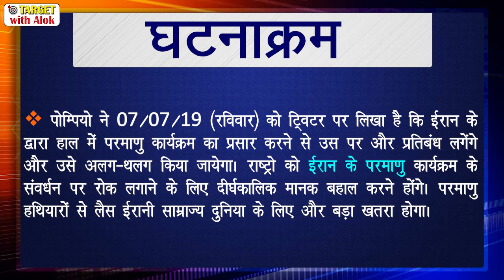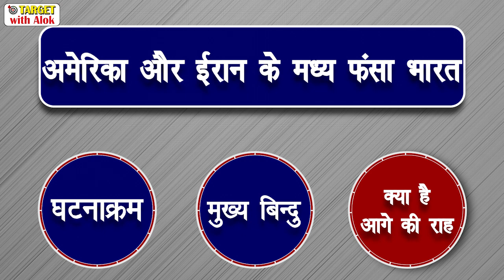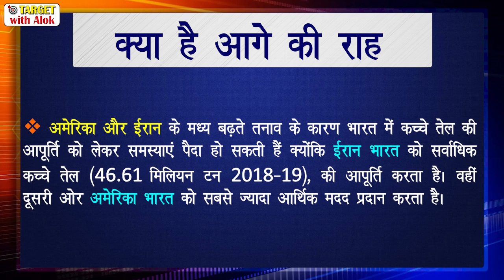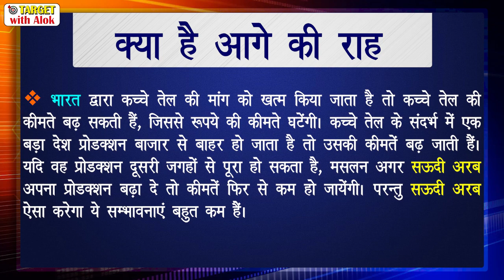समसामयिक मुद्दा- अमेरिका और ईरान के मध्य .. 12 July, 2019 Download Our Magazine from Description👇🏾